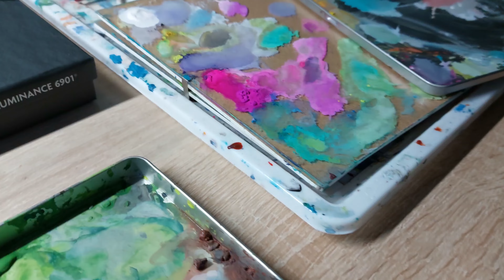Impressionism inspired Painting | Mixed Media Artwork | Caran D'Ache neocolor II and Gouache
Hey guys,
just another painting timelapse. I'm experience art block at the time, so I just do a little study from a refrence picture I found on unsplash. Feel free to join this study session and paint an impressionistic landscape. You can find the link to the reference in this box.